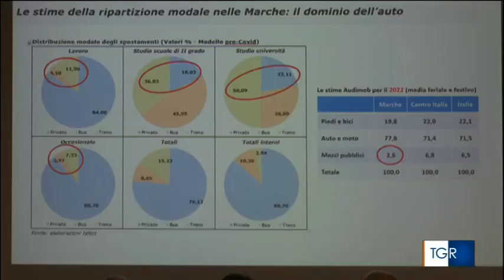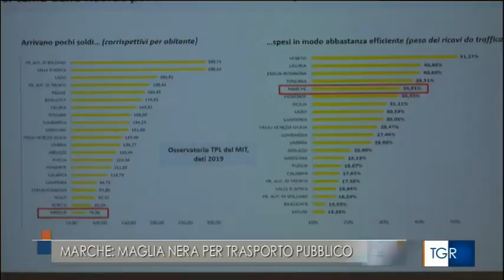TGR Marche "Marche maglia nera per il trasporto pubblico" edizione del 26012024 1400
Servizio TGR Marche  @rai  intervista  al Segretario Generale della CISL Marche Marco Ferracuti in occasione dell'iniziativa promossa da CgilCISLUil Marche "Arrivati al capolinea"